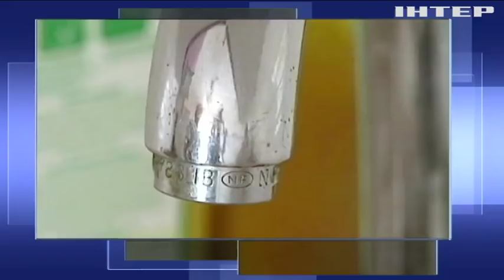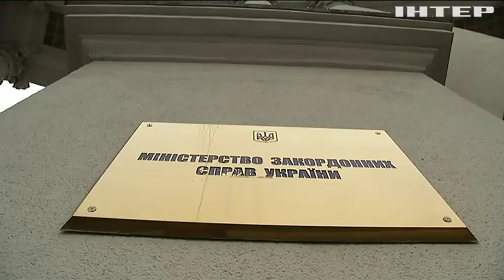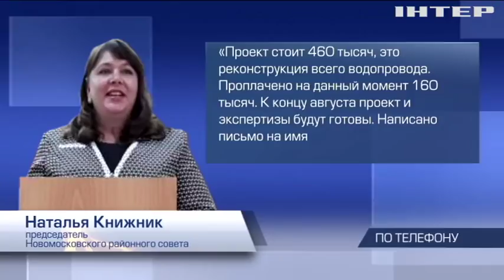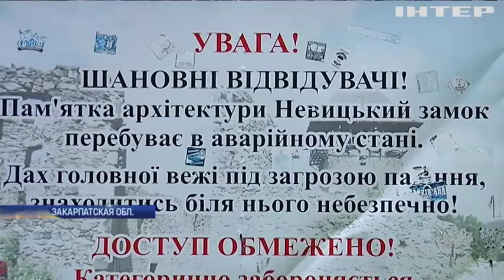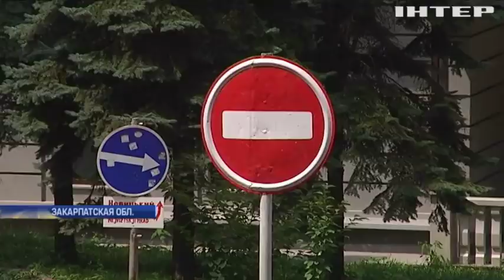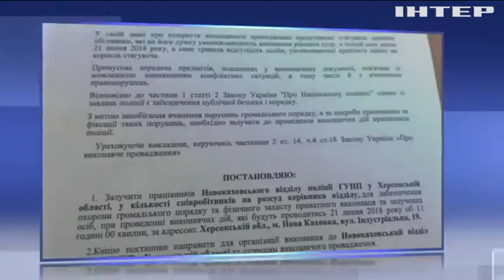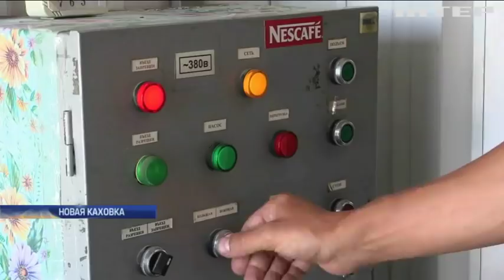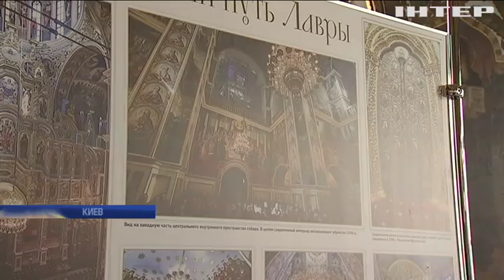Подробности, выпуск за 22 июля 2018 года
Смотрите в этом выпуске:
Шанс на свободу. Осужденных в Греции украинских моряков могут выпустить досрочно, когда?;
Коммунальная передовая. Почему семьи офицеров, воюющих на Донбассе, вынуждены бороться за право на воду в кранах?;
Бюрократия против истории. Почему миллионы, выделенные на реконструкцию Невицкого замка, оказалось невозможно потратить?;
Большинство за меньшинства? Израиль охвачен массовыми протестами в поддержку ЛГБТ, из-за чего?